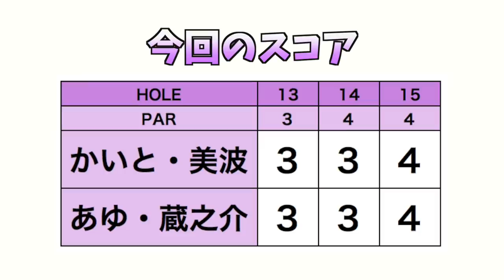天才ゴルファーのクラブセッティングが気になる #5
もしめちゃくちゃうまいゴルファーに自分が指示してゴルフしてもらったら、、、

逆に天才ゴルファーから「ここ打ってみて」と感性そのままに指示をもらってみたら、、、

そんな「リアルみんなのゴルフ」的なことをやってみようじゃないか。ということでこの企画は始まりました。

ゲストは清水蔵之介くんと清本美波さん、二人とも日本トップクラスの腕前かつ世界を視野に入れるほどの天才ゴルファーです。既にプロの試合にも出ていたりといった経歴はググっていただくとして、彼らがどんなゴルフをしているのか、違った角度からお楽しみください。

冒頭は蔵之介くんのクラブセッティングから、カイトくんの解説はいろいろ話してくれて面白い。スコッティ・キャメロンうまい人たちはよく使っていますね。一番の違いは何なのでしょうか。

スイングをみて思い出した。清本さんリンゴルフに一度出てましたね。
こちらもご覧いただければと。

今言うなよですが、ここのグリーンすごくきれいですね。

♣本日のゴルフ場:万木城カントリークラブ